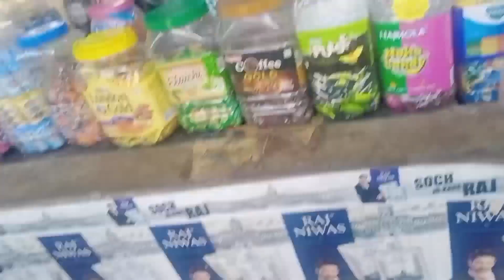ଛୋଟାସା Waterfall🎢 ll ଘଣ୍ଟେଶ୍ୱରୀ ମା'🙏ll ପାଣି କେ Touch କରି ମଜା ଆସିଗଲା😊 ll Jhuni's Bharti Life Vlog